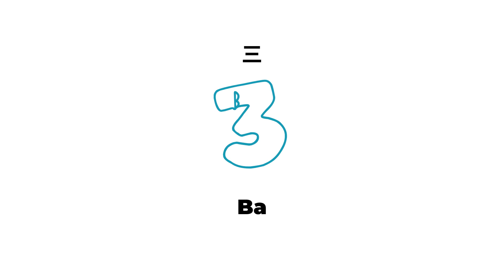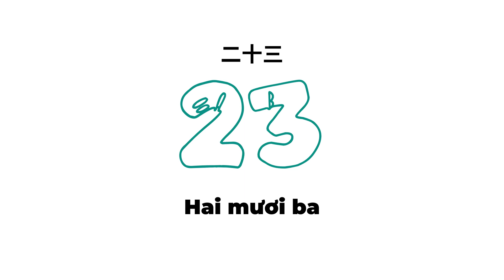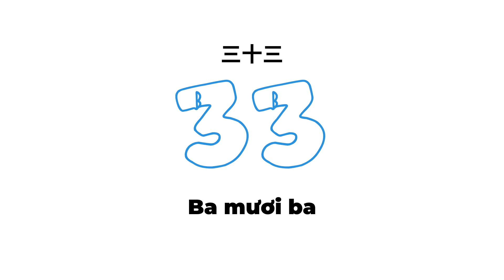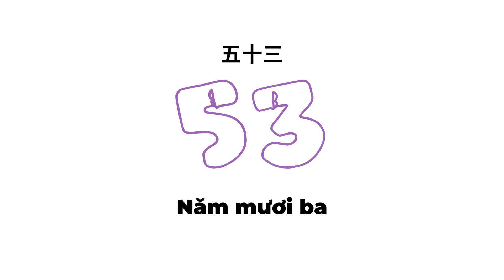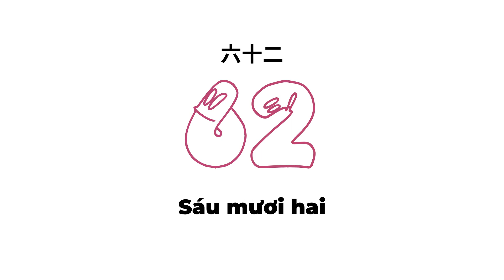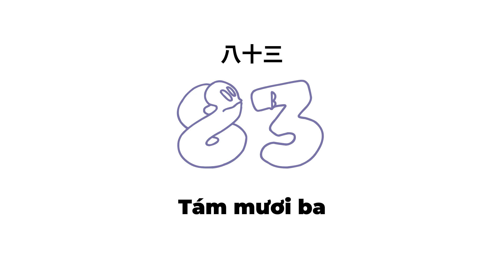数字をベトナム語で